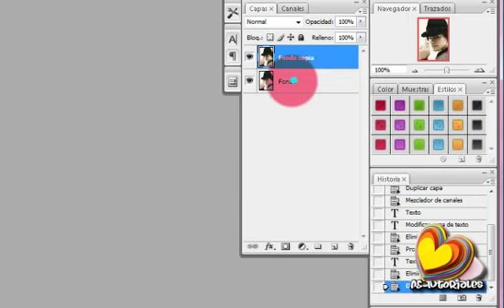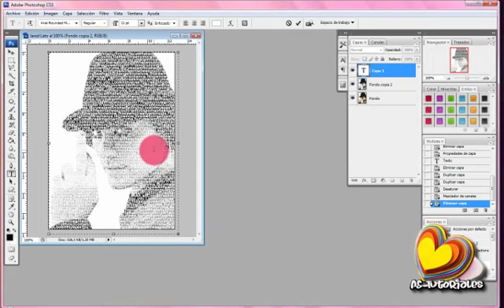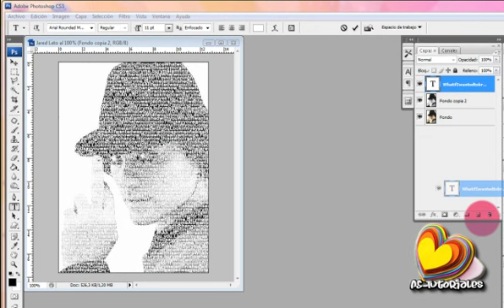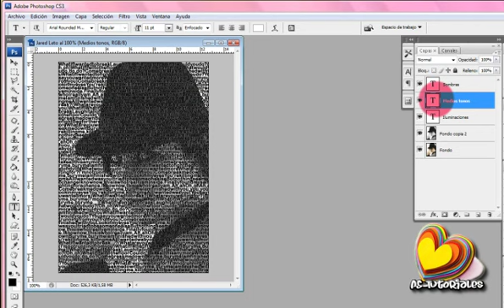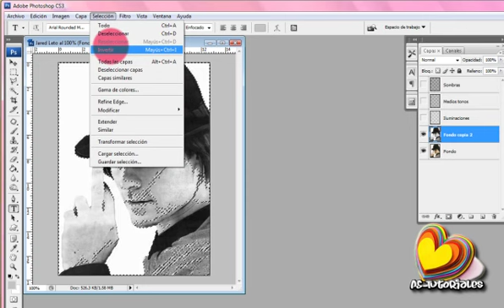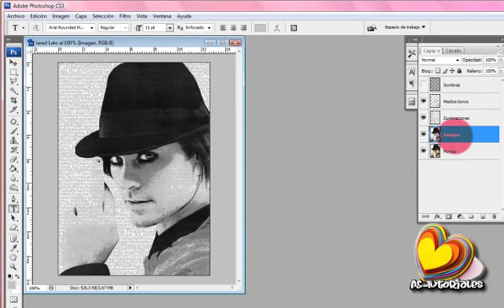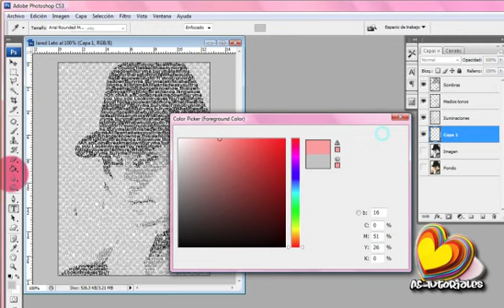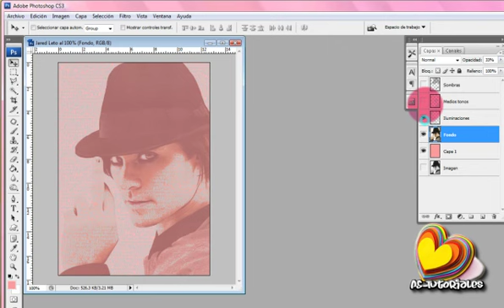Efecto fototexto - Photoshop Tutorial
Cómo crear un efecto de fototexto sobre una imagen con Photoshop.

PS Tutoriales ©